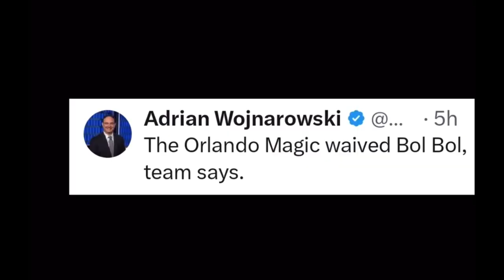KAI Sotto $41M Contract for 4 Years at Coach Mose ng Magic inihayag na Ang pagkuha Kay Kai- Finally!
Kai Sotto $41M Contract for 4 Years at Coach Mose ng Magic inihayag na Ang pagkuha Kay Kai - Congratulations